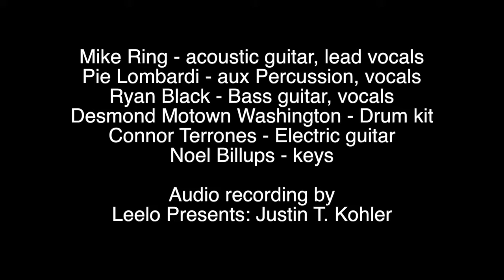"When My Mind's Made Up" | Mike Ring & the Connection | TNT Music Videos Denver / MusicTracks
"When My Mind's Made Up" performed by Mike Ring and the Connection at Casselman's in Denver; produced by MusicTracksTV and TNT Music Videos, the home of professional music videos production and music videos editing for bands and musicians in Denver and Colorado. As a music video company, we pride ourselves on creating custom-produced music videos that stand out from the crowd with their professional messaging, design and craftsmanship.